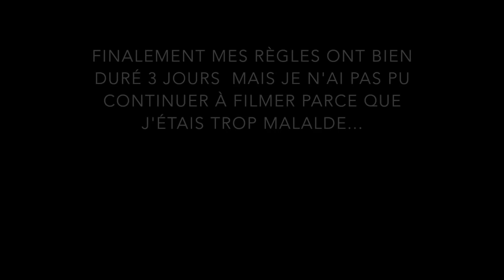🚨 Mon Journal de Règles: BILAN 3 mois de Flux Instinctif 🚨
🔔 Dans cette video je fais le bilan apres 3 mois de Flux Instinctif...c'est à dire le fait de ne pas porter de tampon, cup, serviette pendant nos régles, et apprendre à contrôler notre flux.

👉 Où trouver...la video sur 1er mois?

Je poste mes vidéos à 6h du matin, ce qui fait de moi Ta Pote du Petit dej!
En ce moment je suis en plein tour du monde et j'ai pour idée de te faire voyager avec moi!

 🎼  Musique  🎼
Mes musiques proviennent de mes amis